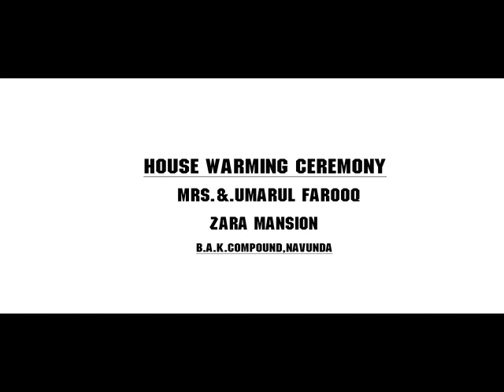House Warming Ceremony Zara Mansion Navunda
Grand Opening Of Dream House Of Mr.Farooq BAK